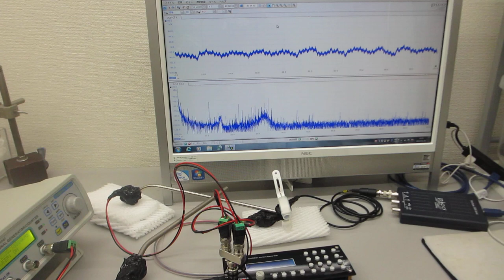超音波システム（1MHｚ、20MHｚ）による表面弾性波の相互作用確認実験